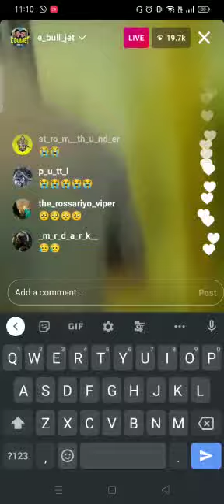ലൈവിൽ പൊട്ടി കരഞ്ഞു ebuljet😭